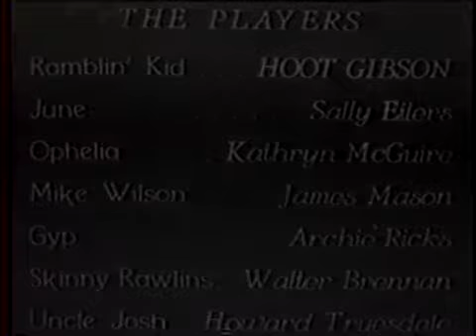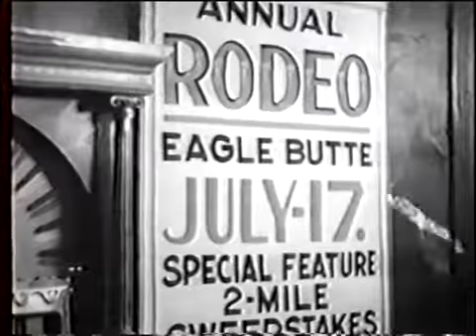THE LONG, LONG TRAIL 1929